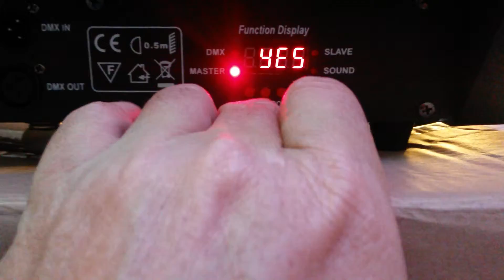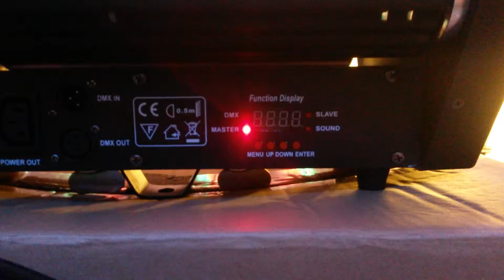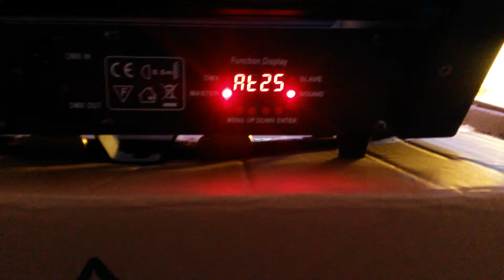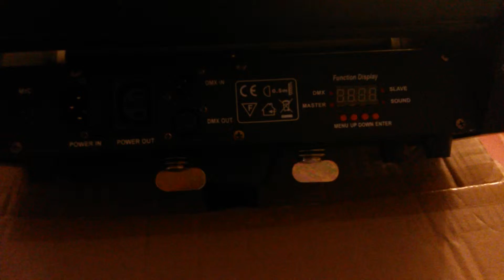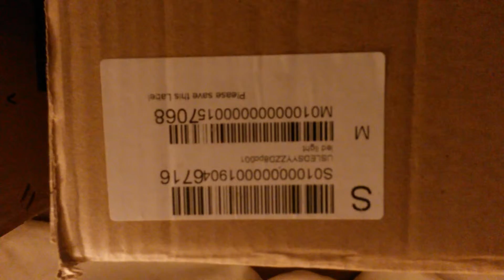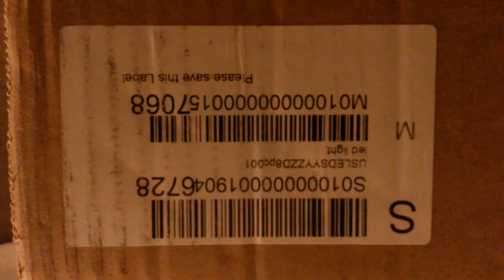Equipment issues. ..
Usledsyyzzd8pc001